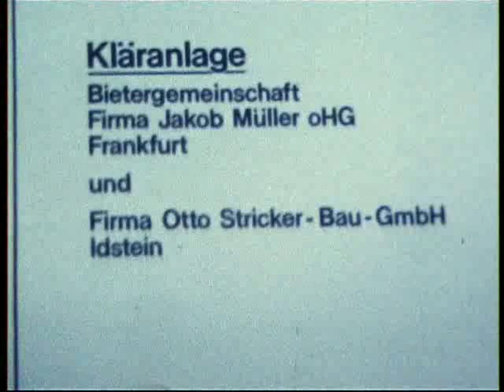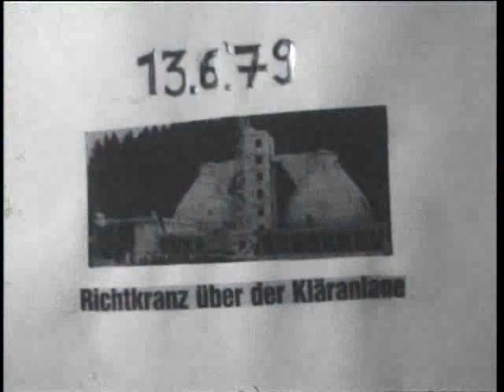Historische Aufnahmen vom Bau der Kläranlage Idstein 1977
Der Abwasserverband Idstein (AVI) gründete sich 1973. Mitglieder waren die Stadt Idstein mit 78% Anteilen und die Gemeinde Hünstetten mit 22%. Das Gruppenklärwerk wurde mit einer Bausumme von 27 Mio. DM im Wörsbachtal in der Gemarkung Beuerbach errichtet.
Seit 1990 ist der Kläranlagenbetriebsverband Ems- und Wörsbachtal (KBV) für den Betrieb der Kläranlage zuständig.